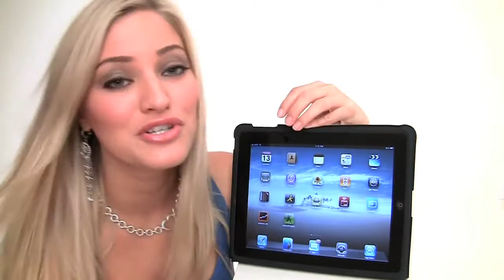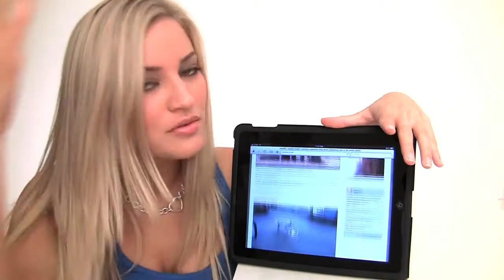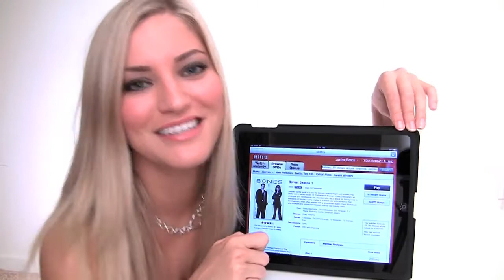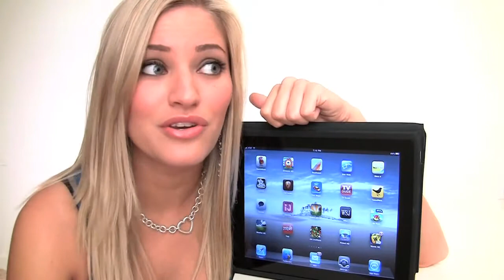iPad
Click here for a free iPad!